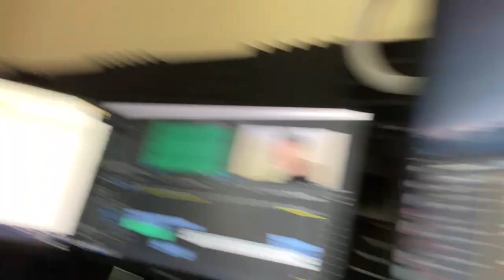MIJN NIEUWE KITTEN!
THANKS!

vandaag ga ik mijn kitten ophalen. Wat een schattige kitten is het. deze poes ging ik ophalen van marktplaats kitten vlog